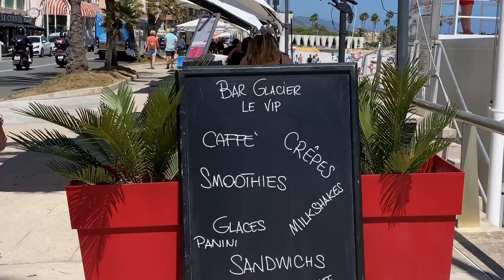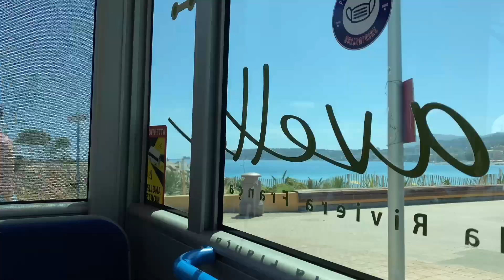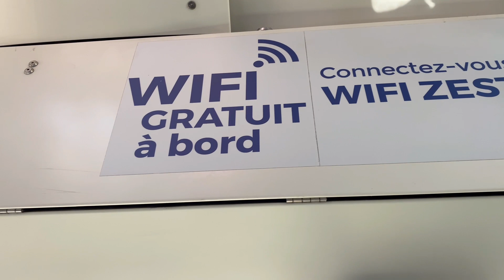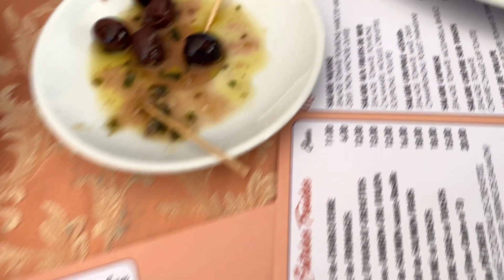WHAT TO KNOW IN MENTON FRANCE? THE CITY OF BEACHES AND GARDENS! LET'S GO AND CELEBRATE WITH US!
Succumb to the authentic charm of the French Riviera in Menton, a seaside resort​, ideally located between the Principality of Monaco and Italy.

Known as the Pearl of France, the town of Menton stands on the tip of the French Riviera, not far from the Italian border. This sun-kissed place enjoys an exceptionally mild climate, making its land uniquely fertile. A garden town, Menton is covered with magnificent Mediterranean plant life thriving all over its territory. All kinds of virtually tropical species flourish in the town, especially lemon, the ultimate symbol of Menton. This citrus fruit is celebrated each year in Menton between February and March, at a festival in its honour: gastronomic chefs give it pride of place in their dishes while all kinds of sculptures made from lemons adorn the town!

To discover Menton, nothing beats an urban stroll in the Riviera sunshine and a trip to the town's many gardens, listed as historic monuments or remarkable gardens. Treat yourself to a plant-themed walk in the Maria Serena villa and its lush green spaces. This impressive building from the late 19th century stands proud amid the palm trees, sago palms and other tropical plants that have earned the garden its nickname of "little Africa". It's a pleasant place to linger as you enjoy the waltz of colours and scents near the adjoining neo-classical villa. It was built to plans by the architect Charles Garnier, designer of the Paris Opera House. Admire its magnificent, immaculate columns and its spiral staircase, designed by the illustrious Gustave Eiffel!

IT'S OUR ANNIVERSARY OF COMING TO FRANCE! 1st of July -- Come celebrate with us!